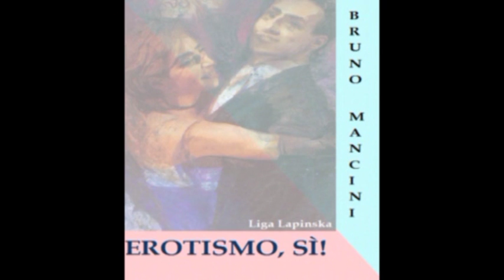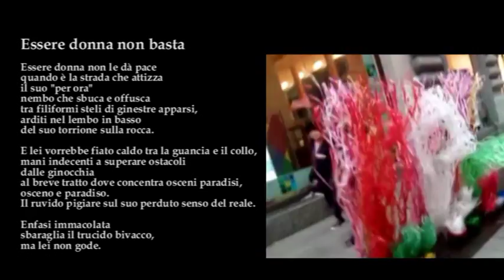"Essere donna non basta" da "Erotismo, sì!" di Bruno Mancini